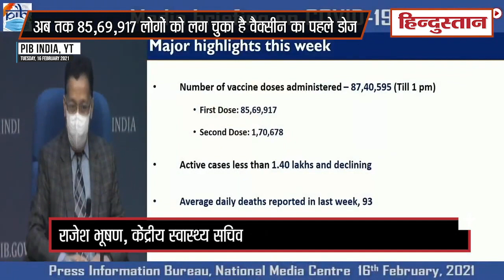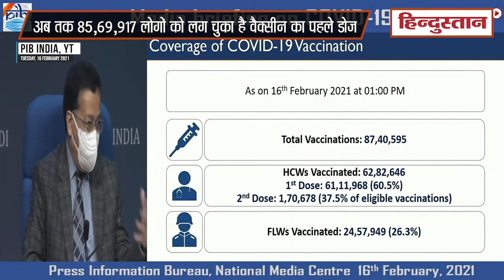COVID-19 vaccines Update: कोरोनावायरस वैक्सीन खुले बाजार में जनता को कब मिलेंगी?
कोरोना वैक्सीन जल्दी ही खुले बाजार में सभी के लिए उपलब्ध हो सकती है। एम्स के निदेशक डॉ. रणदीप गुलेरिया ने बुधवार को कोरोना वैक्सीन की दूसरी डोज लेने के बाद यह जानकारी दी। उन्होंने कहा कि अभी हेल्थ वर्कर्स का वैक्सीनेशन किया जा रहा है और उसके बाद 50 साल से अधिक उम्र वालों को कोरोना की वैक्सीन लगेगी।